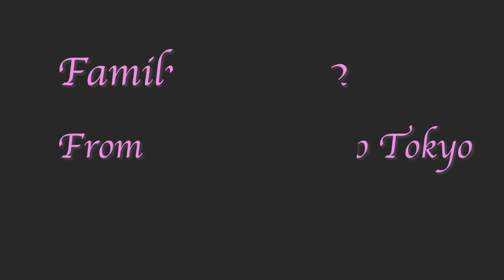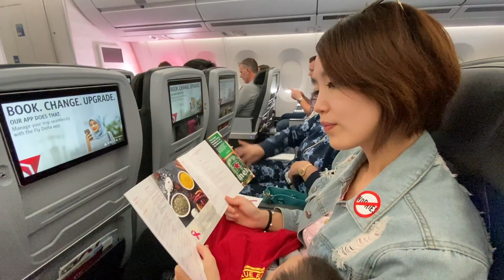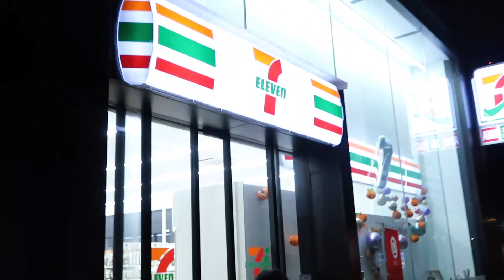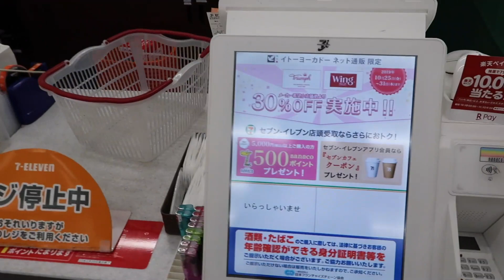【MINA旅游】【生活VLOG】Family VLog#2 - From LAX to HND, Tokyo | 和我一起飞去日本玩吧！part#1 日本的午夜7-11店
Hi,
My name is Mina and I am a new YouTuber.
I am a real estate broker and CPA living in Southern California.